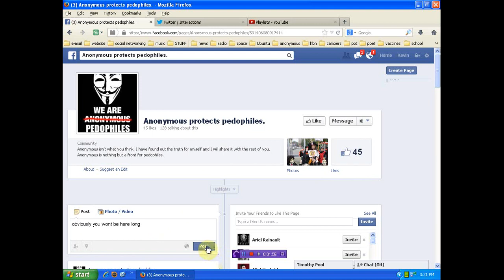Pedophile Anon facebook page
Daniel, is this one of your many facebook pages?
So thats what you have been up to.